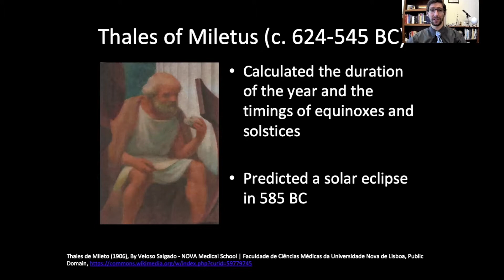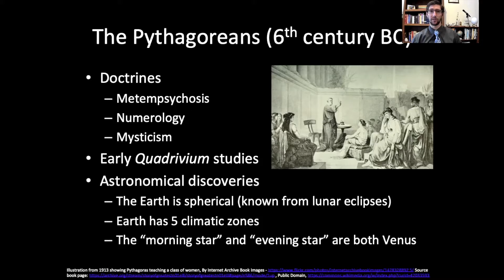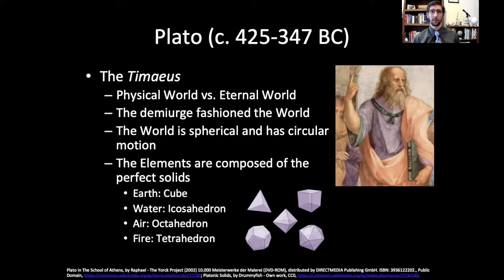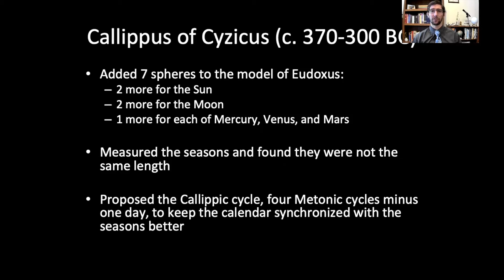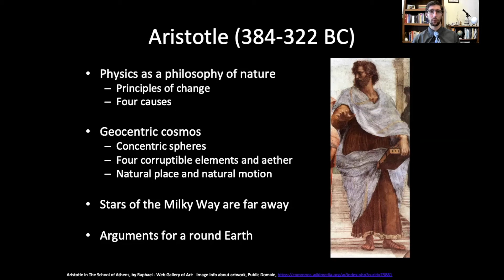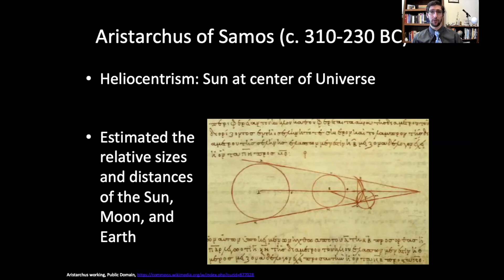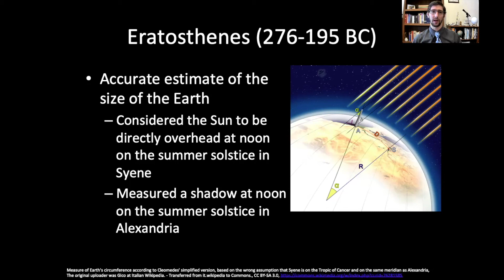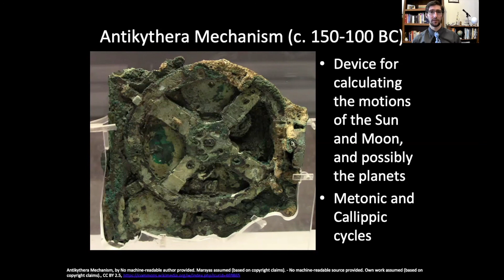Lecture 2: Greek Astronomy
This video constitutes the week 2 lecture of my 16-week Astronomy course.